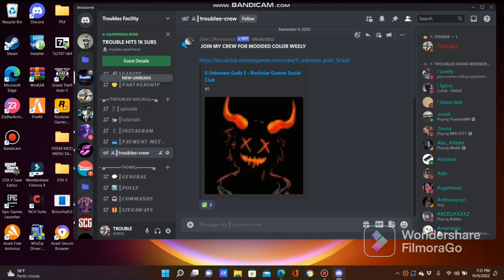*SOLO* INSANE AFK MONEY AND RP METHOD IN GTA 5 ONLINE 2022 | LEVEL UP FAST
MY GTA CREW

* NO HACKERS
* NO ALTS ACCOUNT (IMMEDIATELY BANNED)
* REAL ACCOUNTS ONLY
* MUST VERIFY OR WILL IMMEDIATELY BE BANNED

MY VIDEOS
BINCOHAX 1.61 UNDETECTED VIDEO LINK:

☆ GTA 5 Online| The Best Most Used Female Character Creation (PS5,PS4,XBOX,PC) ☆

GTA V Online 1.61|| BINCOHAX OUTFIT EDITOR ||10 MALE MODDED OUTFITS USING BINCOHA ||+Showcase PC||

GTA V Online 1.60 || XDEV OUTFIT EDITOR || 10 FEMALE MODDED OUTFITS USING XDEV || +Showcase PC ||

GTA V Online 1.60 || XDEV OUTFIT EDITOR || 10 MALE MODDED OUTFITS USING XDEV || +Showcase PC ||

NEW! Money Making Opportunities | GTA Online - Bunker, Nightclub, CEO Office & More!